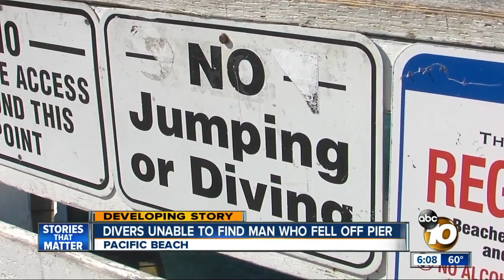Search continues for man who fell off Crystal Pier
Witnesses said the man possibly hit his head on the pier before landing in the water.